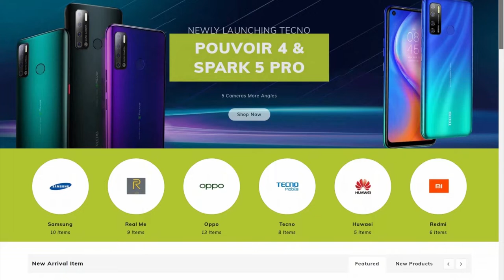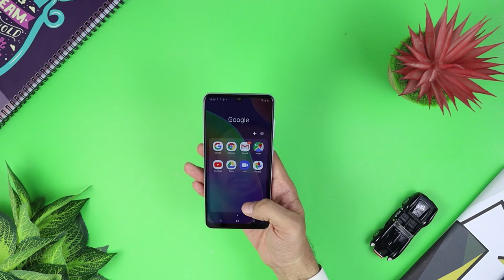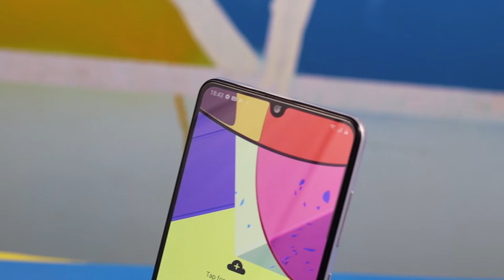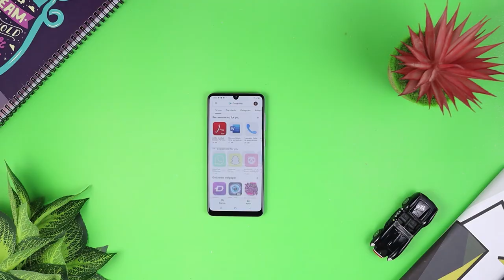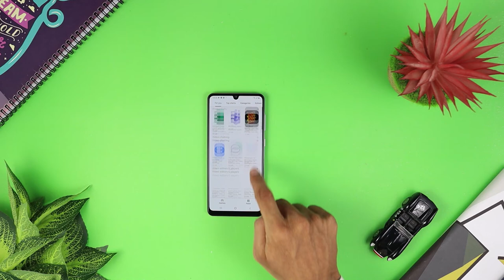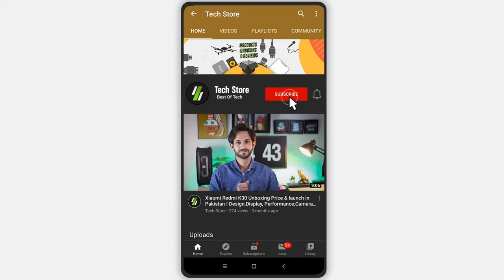Samsung Galaxy A31 Unboxing In Pakistan|Unique Design l Amoled Screen l Big Fast Charging Battery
Assalam_O_Alaikum.
Dosto, is video mein maine aapse Samsung Galaxy A31 Smartphone ke baare mein baat ki hai aur share ki hai isi Samsung Galaxy A31 ki Unboxing aur Overview. Samsung Galaxy A31 mein 6.4" Super Amoled Display hai U Shape Design, saath hi isme hai Mediatek Helio P65 Octa Core Processor saath mein hai 4GB RAM aur 128GB ki Internal Storage. Samsung Galaxy A31 Ha 4 Cameras 48 + 8 + 2 + 2 MP ke saath, aur saath mein 20 MP ka front facing Selfie camera. Samsung Galaxy A31 mein 5000 mAh ki battery hai 15W Flash Charger ke saath mein. Iske alawa isme hai Prism Crush Black, Prism Crush Blue, Prism Crush Red, Prism Crush White Color options. Mujhe umeed hai ki aapko Realme 6 Pro ki yeh Unboxing aur First Look video pasand aayegi.

Samsung Galaxy A31 Price in Pakistan:
4GB+128GB = 41,999